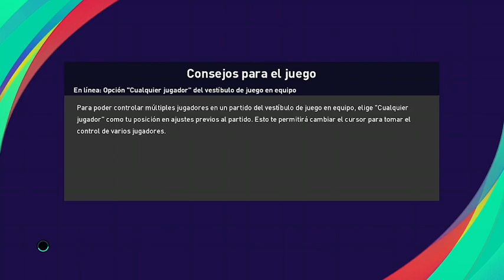Liga de Naciones '23: Real Betis vs Guinea (Jornada 2)